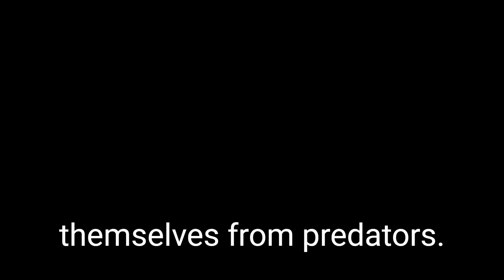Kangaroo Features 2